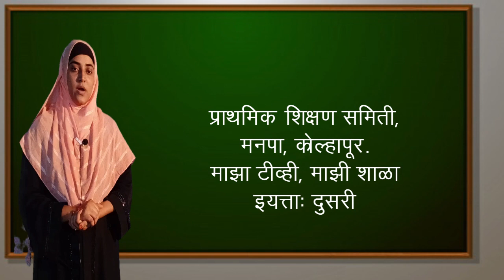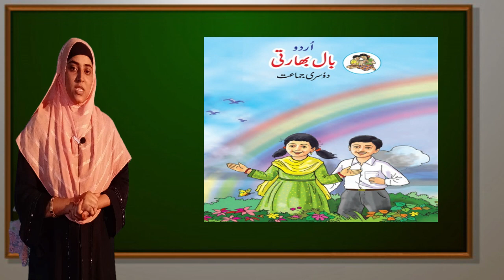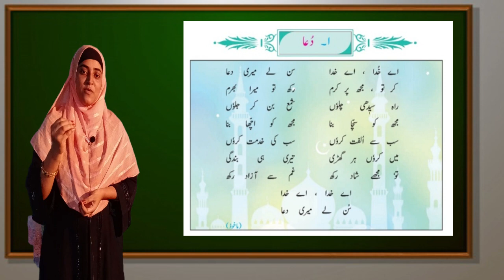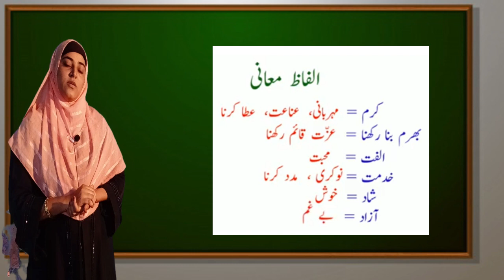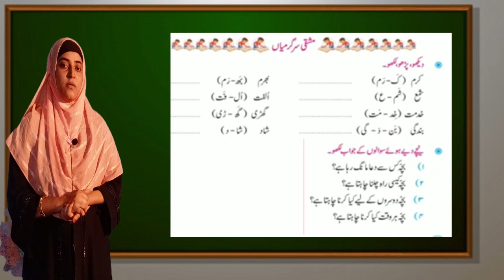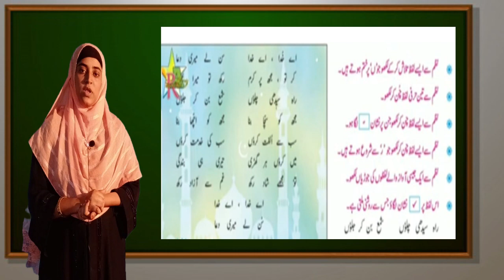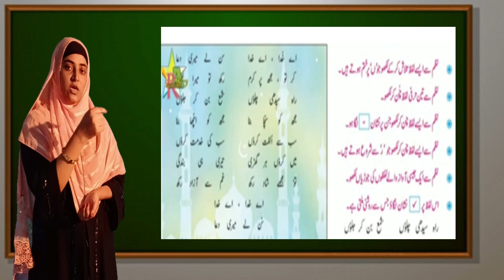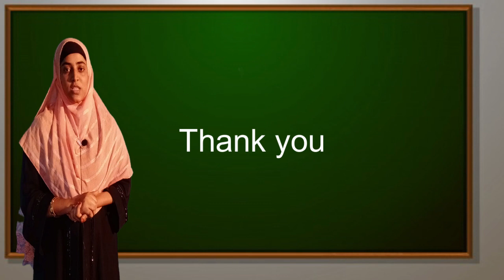माझा टि.व्ही. माझी शाळा । उर्दू ई. २ री । दुआ